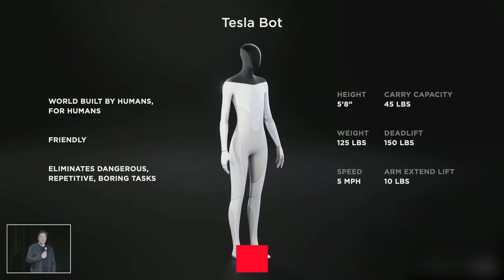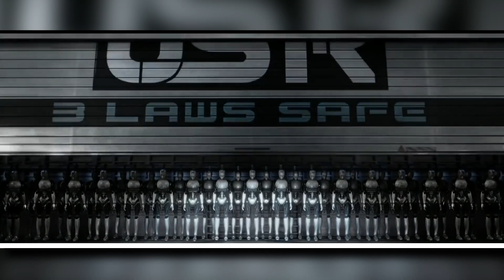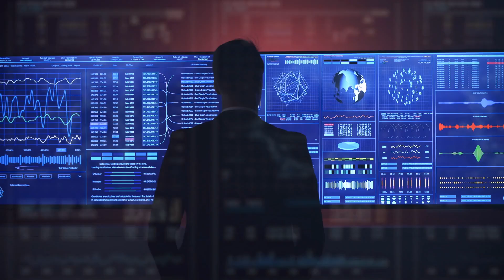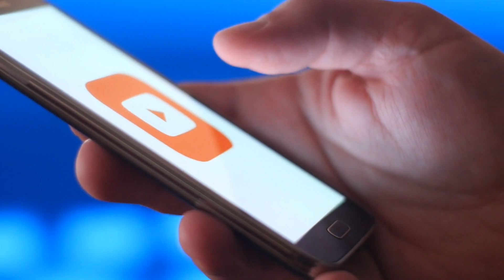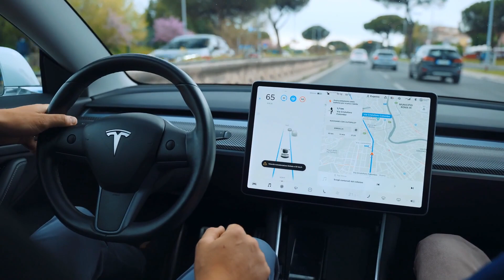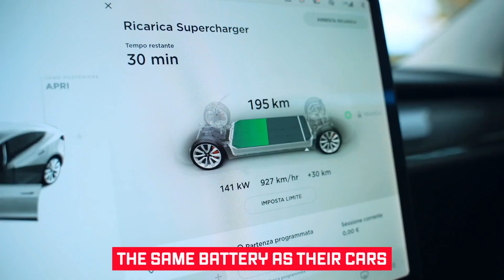Boston Dynamics Atlas vs Tesla Bot! The Ultimate Comparison!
Boston Dynamics, Tesla Bot, Ameca, Spot, Robots

Boston Dynamics Robots versus Elon Musk Robots in this great standoff today. We all know that advanced robotics is the next big step of mankind other than space exploration. And from the past few months, we have been seeing huge improvements in this field. Yes, we are talking about the two giant leaps, the Atlas from Boston Dynamics and the Tesla bot. Even though many people refer to the Tesla bot as a joke from its C.E.O. Elon Musk but the company doesn't seem so! They are pretty serious about this project and have set a near completion date for it. At the same time, another well-known name in the robotics industry, Boston Dynamics, has been working on its own humanoid Robot for more than 10 years. Thats a long period compared to Tesla's sudden notification about their next undertaking. So, in today's episode, we will be comparing these two, the Atlas from Boston Dynamics and the Tesla bot! Let us know if you want to see Ameca, BigDog, Sophia or spot comparisons!